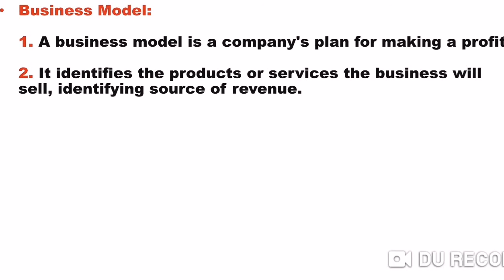What is Business Model || Lecture in Urdu/Hindi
What is Business Model?
Why do we need business model?